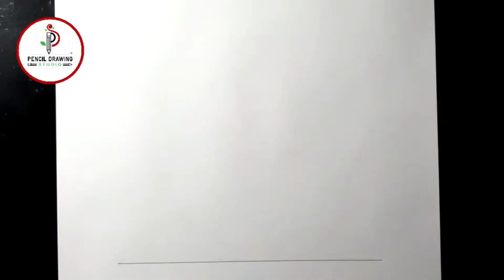How To Draw Cute 6 Baby girl and Boy Good ideas drawing Pencil Sketch Baby Drawing very tutorial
(2) Pencil Name: STAEDTLER 4B BLACK

▬▬▬▬▬▬▬ Music ♪♫ ▬▬▬▬▬▬▬

HowToDraw